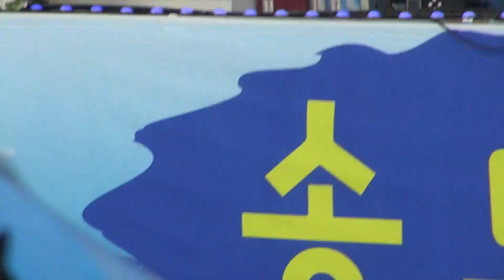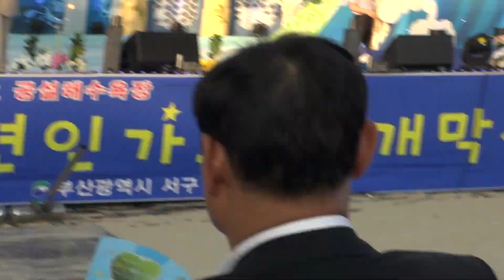공식행사_제10회 현인 가요제 첫째날_영상감독 이상웅-2014.07.30. 00537